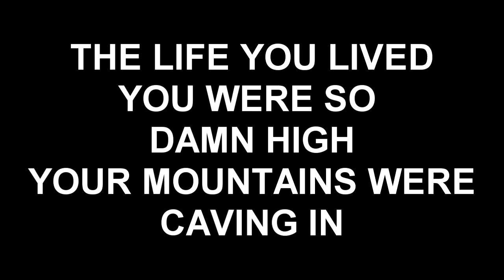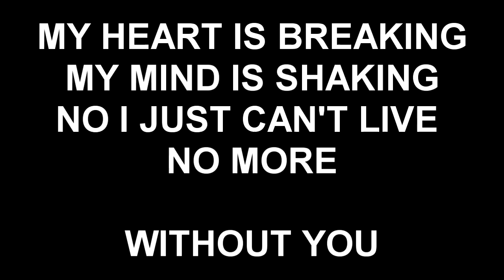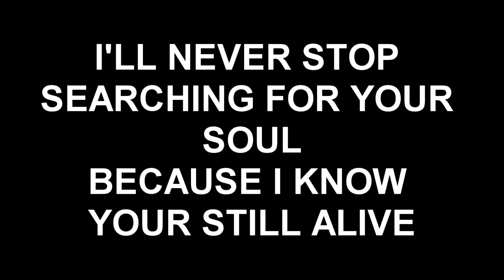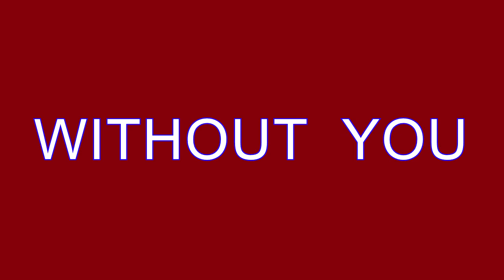WITHOUT YOU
Hello everybody!
On this song I sing, I try my best
Have a listen, because you may all like it!
If not leave a thumbs up anyways...